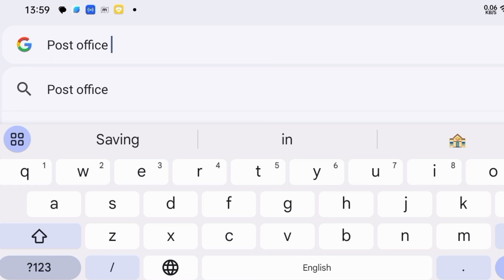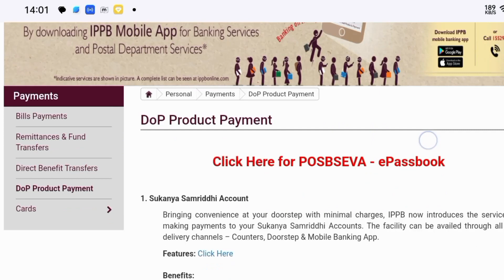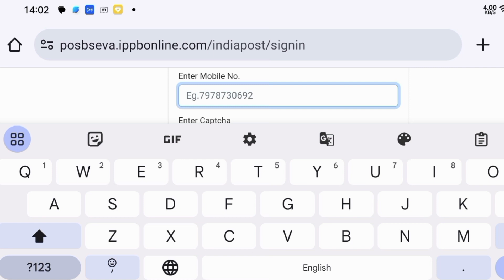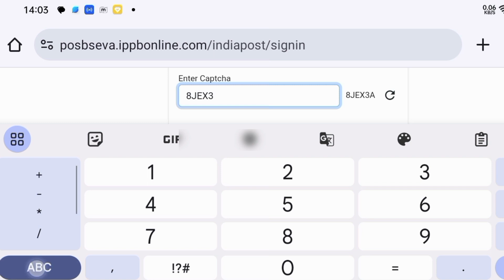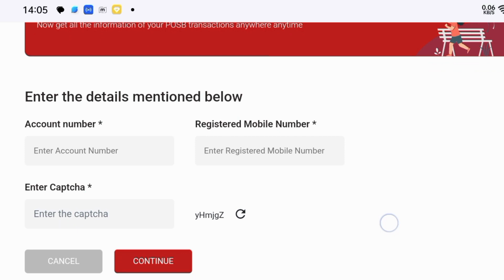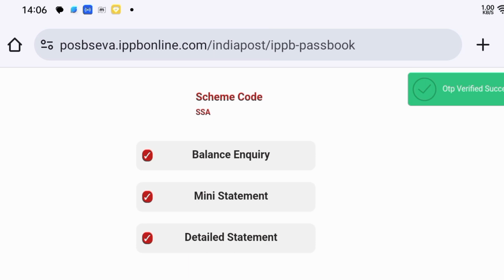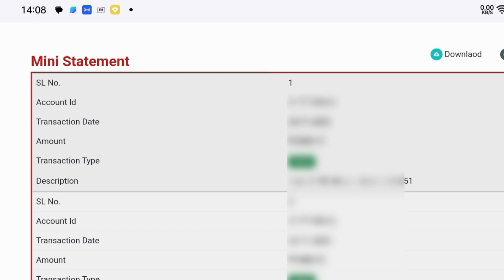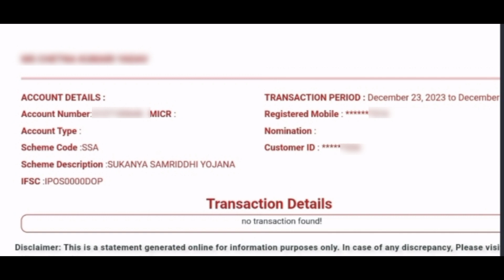घर बैठे मोबाइल से Post Office के Sukanya Samriddhi Ac का Ac Balance, Mini Statement Kaise Check kare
घर बैठे मोबाइल से Post Office के Sukanya Samriddhi Ac का Ac Balance, Mini Statement Kaise Check kare @techyadav6926

Dosto, Is Video Me Aap Ko Batauga Ki Aap Kaise Post Office के Sukanya Samriddhi Account का Account Balance, Mini Statement v Detailed Statement Kaise Check Kar Sakte Ho ।

Video Ko Last Tak Dekh Kar Video Me Batay Huy Tarike Se Aap Bhi Easily Post Office Sukanya Samriddhi Account Ka Account Balance, Mini Statement v Detailed Statement Easily Check Kare ।

Kisi Bhi Prakar Ki Koi Bhi Query Ho To Comment Box Me Jarur Likhe।